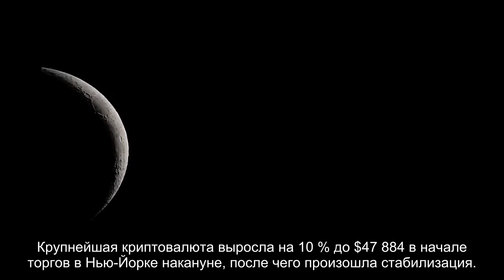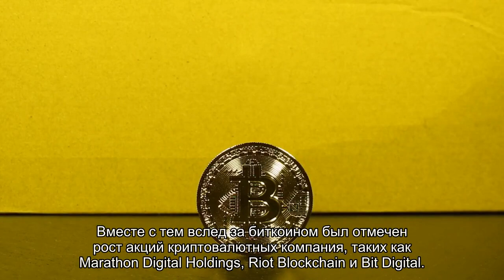Цена биткоина совершила крупнейший скачок с июля — трейдеры разбираются в причинах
Стоимость биткоина резко подскочила за считанные минуты, продемонстрировав самый интенсивный рост с июля. Вслед за лидером резкое подорожание продемонстрировали и другие популярные криптовалюты, прервав самое большие месячное падение с мая.